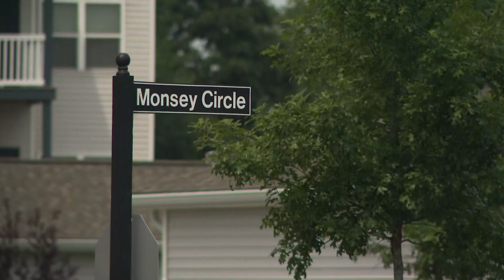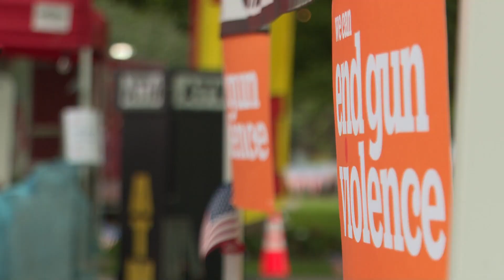WHAS11 Top Stories: 11 p.m. Tuesday, July 4, 2023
WHAS11 Top Stories: Tuesday, July 4, 2023